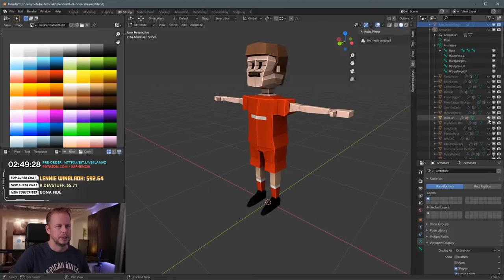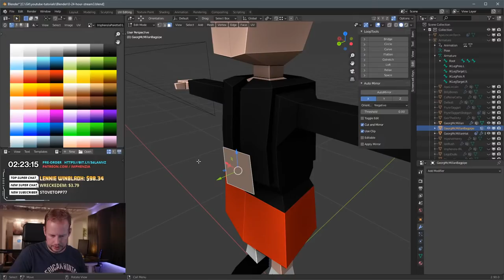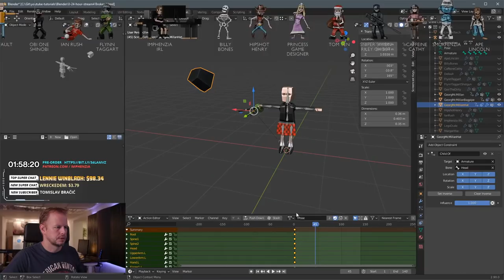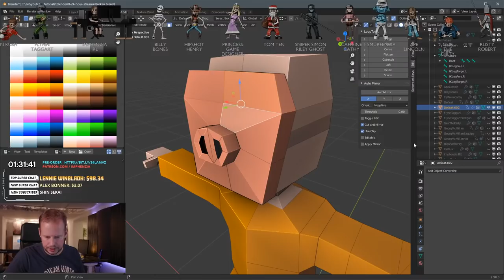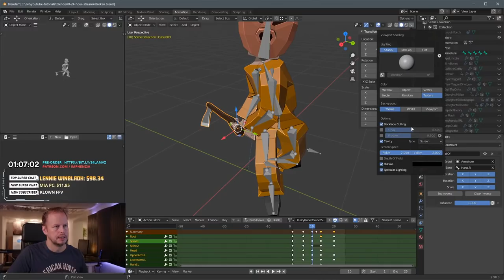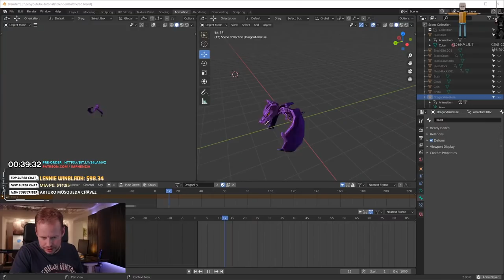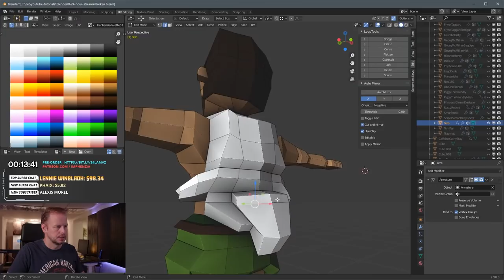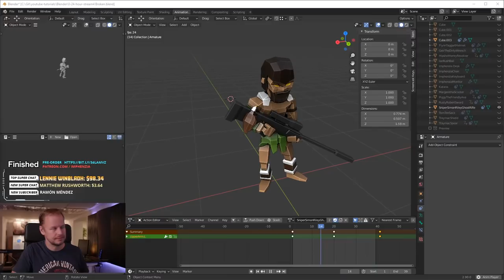Low Poly Character Modeling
I'm continuing to model the characters that were requested by Super Chats in my 24H live stream.